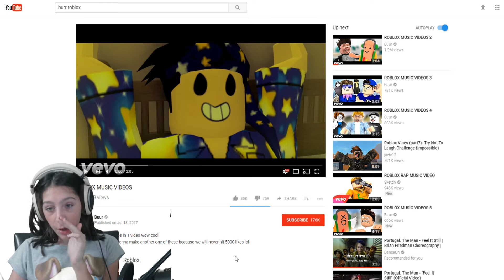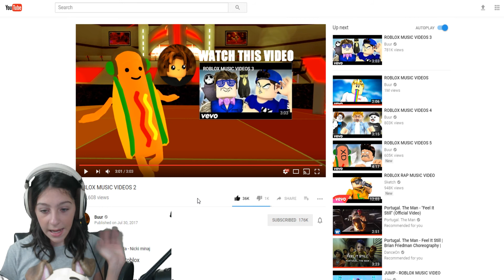ROBLOX MUSIC VIDEOS - BUUR REACTION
I'm on Musical.ly! Look for Lyronyx!